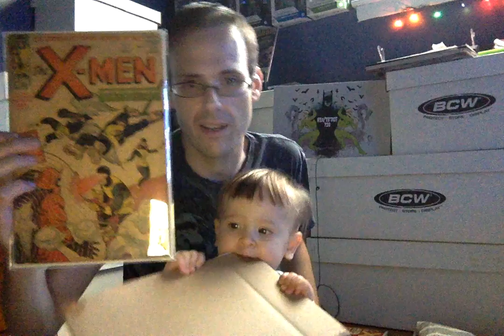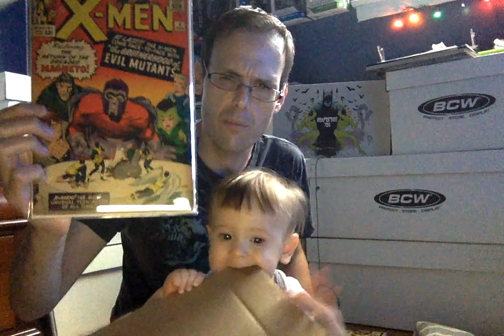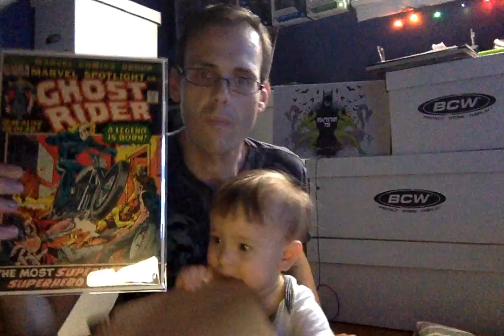Comic Slabbed Tag Video!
I FORGOT TO TAG!  So sorry! I tag - Pablo V and Batcavecomics83!!

Reaper here with little Reaper (James) and we present some books we would like to get slabbed one day.  Thank you Dr. VonChilla for tagging me!  Check out Batcavecomics83!
The second appearance of James!